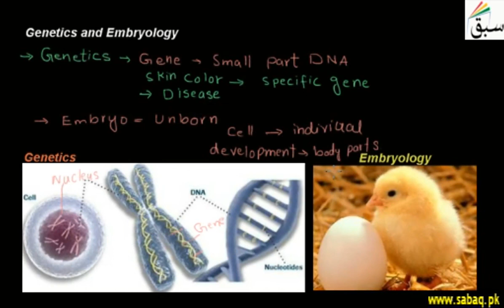Genetics and Embryology (Class Pre-9th & 9th)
Respected Viewers,

Genetics is a discipline of the Biological sciences that studies personal traits the human or living organism inherit from its ancestors through genes and Embryology studies the development of the fertilized embryo from the ovum to the fetus stage.